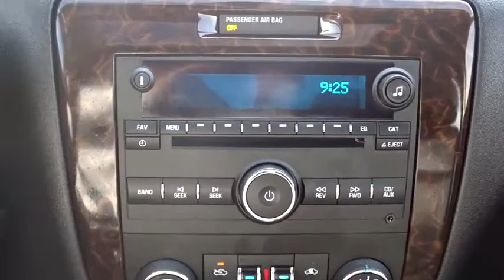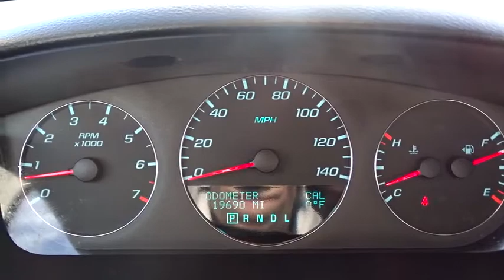2014 Chevrolet Impala Limited Hicksville, Huntington, Levittown, Freeport, Westbury, NY P7896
2014 Chevrolet Impala Limited

Door handles  chrome,Fog lamps  front  integral in front fascia,Glass  Solar-Ray light-tinted,Headlamps  halogen composite with automatic exterior lamp control,Mirrors  outside heated power-adjustable body-color,Moldings  body-color bodyside,Moldings  body-color rocker,Spoiler  rear,Tire  compact spare,Wheels  18' (45.7 cm) machined-face aluminum,Wipers  front intermittent,Air conditioning  dual-zone manual climate control with individual climate settings for driver and right-front passenger and air filtration system,Applique  woodgrain on instrument panel and door,Assist handles  front passenger and rear outboard,Cruise control  electronic with set and resume speed,Defogger  rear-window electric,Instrumentation  analog Deluxe with chrome trim  4-gauge cluster with speedometer  tachometer  coolant temperature  fuel  trip odometer  Driver Information Center  outside temperature and compass,Lighting  interior with center-mounted dome and rear reading lights,Mirror  inside rearview auto-dimming with map lights,Oil life monitoring system,Seat adjuster  driver 8-way power,Seat adjuster  driver manual lumbar control,Seat adjuster  front passenger 6-way power,Seat  rear flip-and-fold flat with armrest,Seats  heated driver and front passenger,Shift knob  leather-wrapped,Shifter  floor console,Steering column  Tilt-Wheel,Steering wheel  leather-wrapped,Theft-deterrent alarm system  content theft alarm,Theft-deterrent system  vehicle  PASS-Key III+,Trunk release  remote,Universal Home Remote includes overhead system,Visors  driver and front passenger illuminated vanity mirrors  covered,Windows  power with driver Express-Down and passenger lockout,Alternator  150 amps,Battery rundown protection,Brakes  4-wheel antilock  4-wheel disc,E85 FlexFuel capable (includes side-window decal),Exhaust  dual-outlet stainless-steel,Front wheel drive,Steering  power  rack-and-pinion,Suspension  4-wheel independent  Luxury Tuned,Antenna  integral rear  AM/FM,Audio system feature  Bose premium 8-speaker system,Bluetooth for phone  personal cell phone connectivity to vehicle audio system and HMI (Human Machine Interface),Steering wheel controls  mounted audio controls,Air bags  dual-stage frontal  and thorax side-impact  driver and front passenger  and head curtain side-impact  front and rear outboard seating positions includes Passenger Sensing System (Always use safety belts and child restraints. Children are safer when properly secured in a rear seat in the appropriate child restraint. See the Owner's Manual for more information.),Daytime Running Lamps,Door locks  rear child security,LATCH system (Lower Anchors and Top tethers for CHildren) for child safety seats,Safety belt pretensioners  front row seats,StabiliTrak  stability control system includes Traction Control,Tire Pressure Monitor,Trunk emergency release handle,